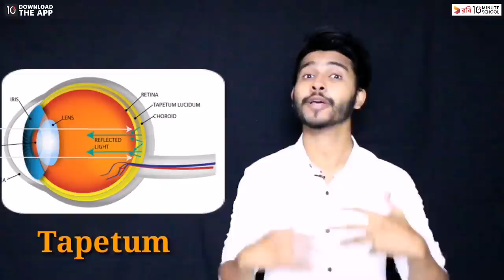বিড়ালের চোখ অন্ধকারে জ্বলে কেন? (ঝাকানাকা বিজ্ঞান ১২)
বিড়াল জাতীয় প্রাণীদের চোখ অন্ধকারে জ্বলজ্বল করে! কেন করে, তা কি জানো?  (ঝাকানাকা বিজ্ঞান বইটি রকমারিতে অর্ডার করতে পারো!